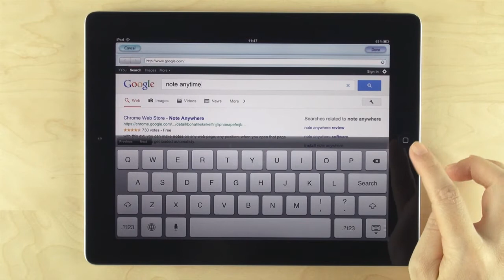[Note Anytime] Webページの画像を追加する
Note Anytimeは、自由自在に文字や図を書くことができるアプリケーションです。
Note Anytimeでページに画像追加したり、追加した画像をトリミングしたりする方法を紹介しています。

※Note Anytimeの使い方を紹介した動画は、こちらからもご覧いただけます。